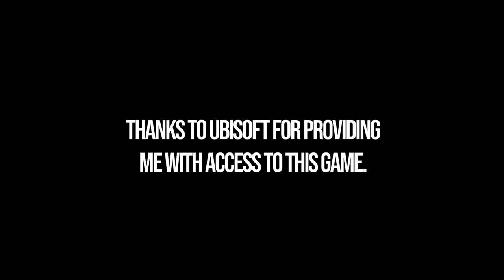All 14 IBEX Collectibles Crew Motorfest - Wild Raider Challenge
Crew Motorfest all 14 IBEX collectible locations. Crew Motorfest where to find all IBEX Wild Raider. You can see all Wild Raider collectibles in Crew Motorfest following this video.

⌚00:00 - Timestamps
🐐00:10 - IBEX 1/14
🐐00:21 - IBEX 2/14
🐐00:37 - IBEX 3/14
🐐00:55 - IBEX 4/14
🐐01:13 - IBEX 5/14
🐐01:28 - IBEX 6/14
🐐01:50 - IBEX 7/14
🐐02:10 - IBEX 8/14
🐐02:26 - IBEX 9/14
🐐02:40 - IBEX 10/14
🐐03:00 - IBEX 11/14
🐐03:15 - IBEX 12/14
🐐03:31 - IBEX 13/14
🐐03:51 - IBEX 14/14